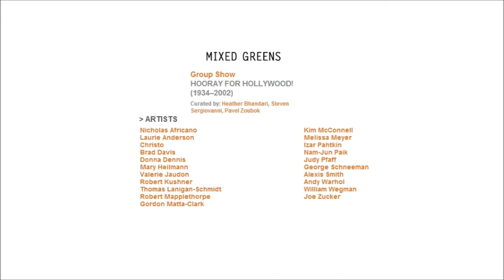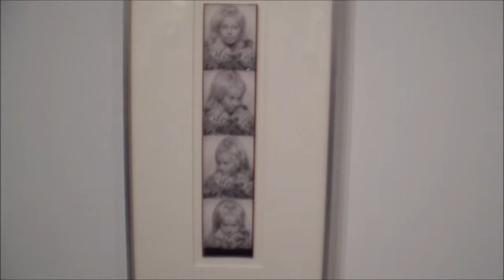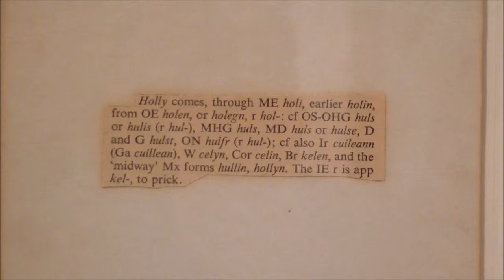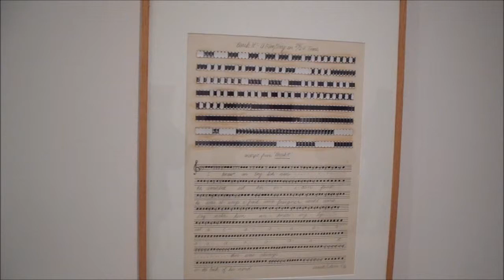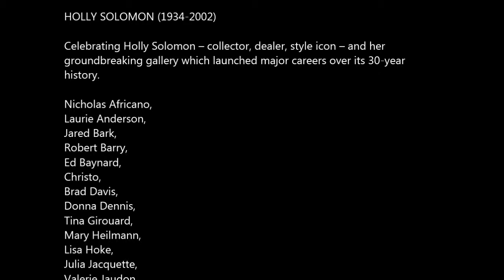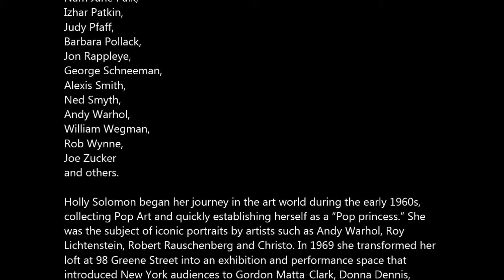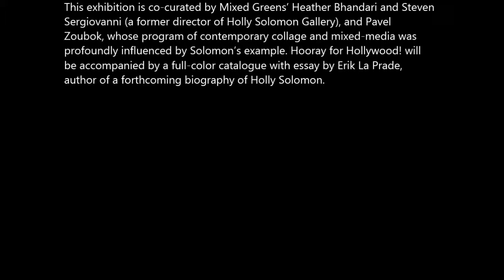MIXED GREENS, PAVEL ZOUBOK - Holly Solomon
GROUP EXHIBITION: HOORAY FOR HOLLYWOOD!
IN COLLABORATION WITH PAVEL ZOUBOK GALLERY
JANUARY 9--FEBRUARY 8, 2014
OPENING: THURSDAY, JANUARY 9, 6-8PM

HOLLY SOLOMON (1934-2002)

Celebrating Holly Solomon -- collector, dealer, style icon -- and her groundbreaking gallery which launched major careers over its 30-year history.

Holly Solomon began her journey in the art world during the early 1960s, collecting Pop Art and quickly establishing herself as a "Pop princess." She was the subject of iconic portraits by artists such as Andy Warhol, Roy Lichtenstein, Robert Rauschenberg and Christo. In 1969 she transformed her loft at 98 Greene Street into an exhibition and performance space that introduced New York audiences to Gordon Matta-Clark, Donna Dennis, Robert Kushner, Laurie Anderson, George Schneeman and others. In 1975, the Holly Solomon Gallery opened with a group exhibition that immediately distinguished the gallery's program through its unapologetic embrace of anti-modernist values.

Richard Armstrong describes the gallery's original roster as "something of an eclectic group, but two strains of affinity were evident within it: the sculptors around Matta-Clark who shared an aesthetic that grew out of a gritty, expressionist understanding of minimal forms and a common interest in engaging urban spaces, and the more disparate group of painters whose work was both more representational and more brightly colored than was commonly being shown then in galleries -- artists for whom 'decorative' was anything but pejorative." While the Pattern & Decoration artists that Solomon championed became a defining aspect of her artistic vision, the program was also hugely influential in the fields of installation and conceptual art.

Hooray for Hollywood! features important works representing the gallery's 30-year history and pays homage to a program that launched major careers and influenced subsequent generations of artists. What emerges is a portrait of a complex and courageous woman who left an indelible mark on the cultural landscape.

This exhibition is co-curated by Mixed Greens' Heather Bhandari and Steven Sergiovanni (a former director of Holly Solomon Gallery), and Pavel Zoubok, whose program of contemporary collage and mixed-media was profoundly influenced by Solomon's example. Hooray for Hollywood! will be accompanied by a full-color catalogue with essay by Erik La Prade, author of a forthcoming biography of Holly Solomon.